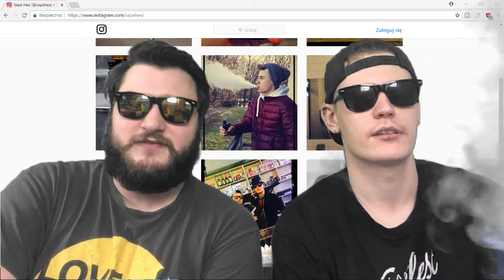Vape News 28 + Edymek #14 - Fejm strzela do głowy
Vape News 28 to autorski program parodiujący telewizje informacyjne  stworzony w Vape Hee? Rybnik. W czternastym odcinku opowiadamy wraz z Edymkiem o naszych nowościach i kolejnym spocie.